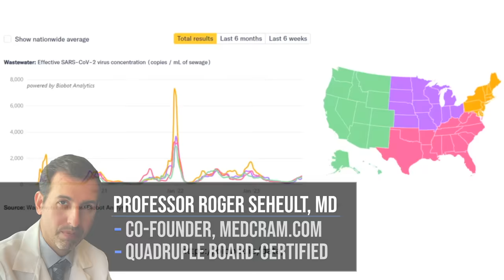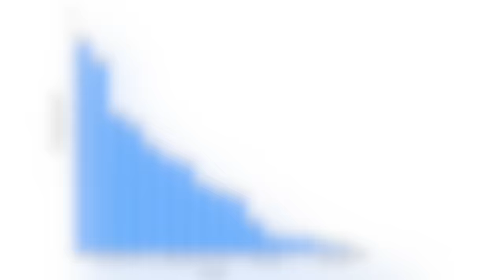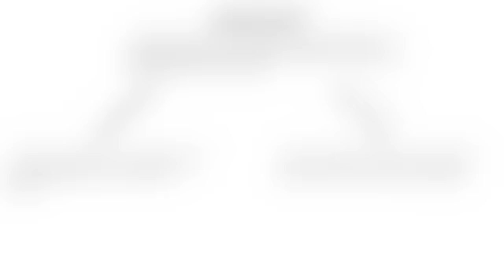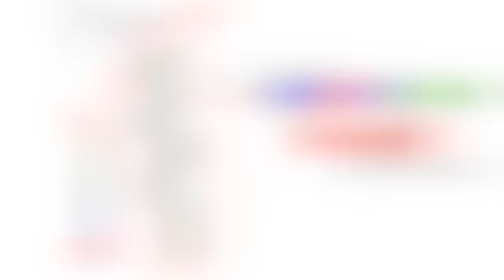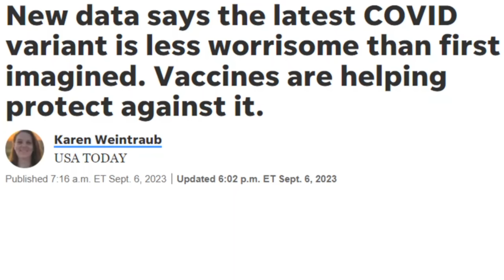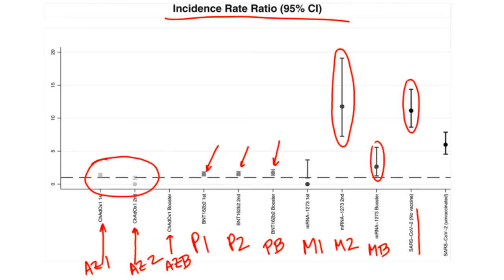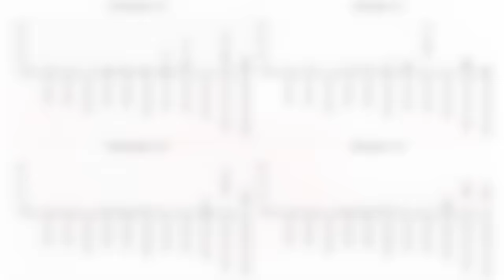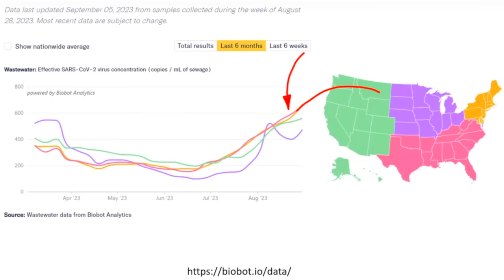Current COVID Risk Assessment: BA.2.86 Variant, Boosters, and More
Roger Seheult, MD of MedCram examines the current COVID risk assessment, including the BA.2.86 Variant, upcoming vaccines boosters, and more.

(This video was recorded on September 9th, 2023)

EG.5 now dominant COVID variant in US. Here's what to know (ABC News)

Should you be worried about latest COVID variant? Will the new vaccines fight BA.2.86? (USA Today)

MODERNA CLINICAL TRIAL DATA CONFIRM ITS UPDATED COVID-19 VACCINE GENERATES STRONG IMMUNE RESPONSE IN HUMANS AGAINST BA.2.86 (Moderna)

Risk of Myocarditis After Sequential Doses of COVID-19 Vaccine and SARS-CoV-2 Infection by Age and Sex (Circulation)

The Incidence of Myocarditis and Pericarditis in Post COVID-19 Unvaccinated Patients—A Large Population-Based Study (NIH)

Pfizer and BioNTech Receive Positive CHMP Opinion for Omicron XBB.1.5-adapted COVID-19 Vaccine in the European Union (Pfizer)